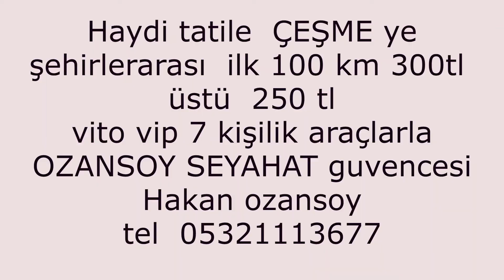izmir havalimanı otel 118 alaçatı butik shuttle transfer 80 tl vito vip transfer 300 tl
izmir havalimanı alaçatı  bölgesine  shuttle transfer  80 tl  vito vip  transfer   300 tlotel 118 alaçatı butik